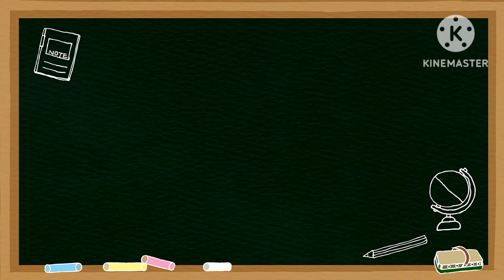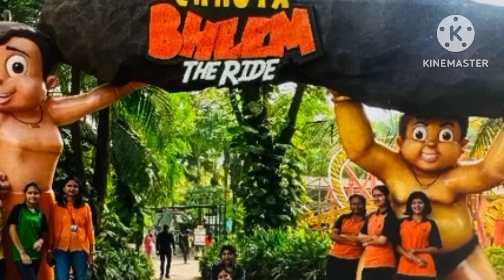Way to Imagica, Bharti Vid. Eng. Med. School Balewadi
my daughters 10th stds picnic to imagica 👍👍